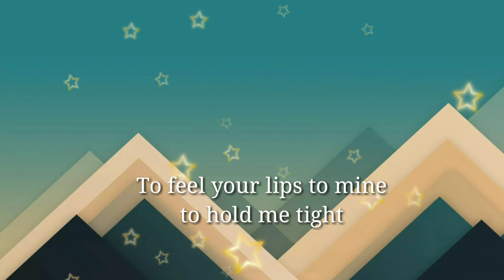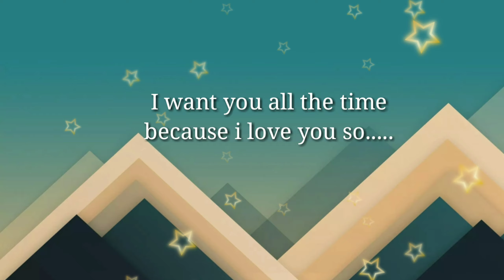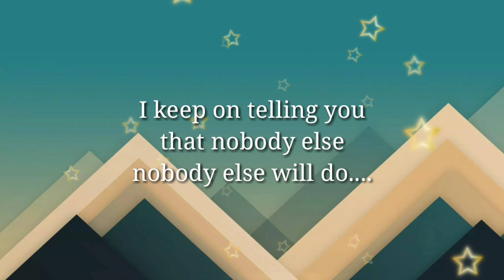What Am I Living For💞by: Eddie Peregrina